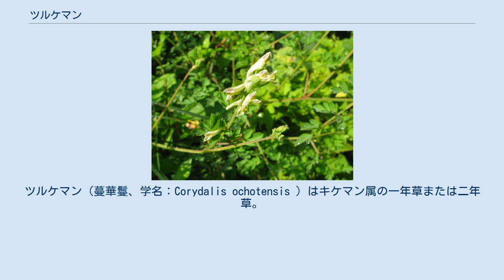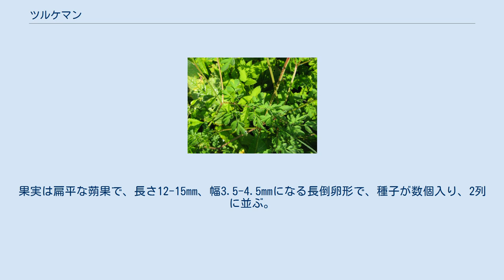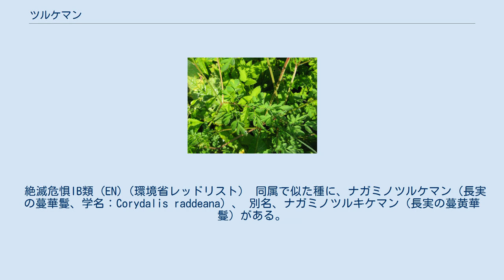ツルケマン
ツルケマン（蔓華鬘、学名：Corydalis ochotensis ）はキケマン属の一年草または二年草。
別名、ツルキケマン（蔓黄華鬘）。
 地下に根茎はない。
茎は直立せず、長く横にはってよく分枝して広がり、先の枝や花序は斜めに立つ。
全草に毛がなく、白粉をかぶったような緑色で、やわらかく、茎に稜があり長さは約1mになる。
葉は互生し、葉柄をもち、長さ、幅ともに7-12cmになる3角形から卵形で、2-3回3出複葉になる。
小葉は多くは3深裂し、裂片は長さ10-15mmで、長楕円形から倒卵形になる。
葉腋から総状花序をだし、数個の花をまばらにつける。
花に小花柄と苞がある。
花は4個の花弁で構成されており、色は淡黄色で、長さ15-20mmになり、一方が2唇状に開き、その反対側が長い距となり、その先端は細くなり、すこし湾曲する。
距は同属他種のものと比べ長い。
小花柄の基部にそれより長い苞があり、苞は長さ1-1.5cm、幅5-10mmの広卵形から卵形で、多くは全縁となる。
雄蕊は6個あり、3個が2組になる2体雄蕊となる。
果実は扁平な蒴果で、長さ12-15mm、幅3.5-4.5mmになる長倒卵形で、種子が数個入り、2列に並ぶ。
 日本では、本州の中部地方、関東地方のほか、東北地方と北海道に分布し、山中の林内の半日陰地にややまれに生育する。
世界では、シベリア東部、オホーツク海沿岸地方に分布する。
 絶滅危惧IB類 (EN)（環境省レッドリスト） 同属で似た種に、ナガミノツルケマン（長実の蔓華鬘、学名：Corydalis raddeana）、 別名、ナガミノツルキケマン（長実の蔓黄華鬘）がある。
ナガミノツルケマンは、ツルケマンと比べると、花は密につき、色は濃い黄色で、果実の幅が細く、果実内の種子が1列に並ぶ。
 ツルケマンの変種 -Corydalis ochotensis Turcz. var. raddeana (Regel) Nakai とされたこともある。